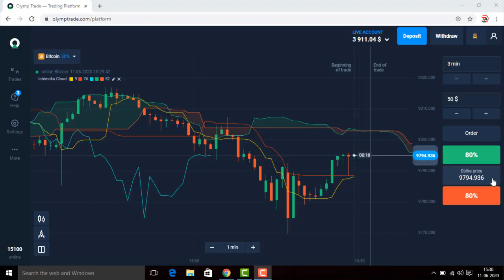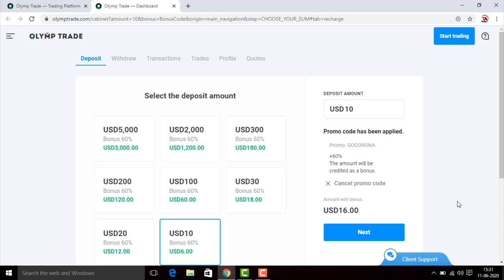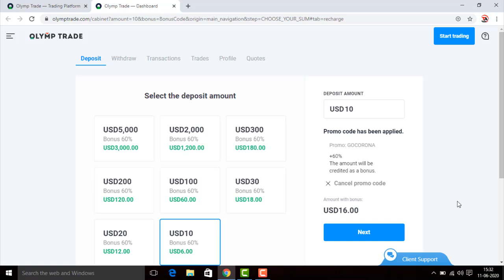Olymp Trade Coupon For All Users | Get 60% Bonus Instantly | Hurry Up !!! | 2020 | Hindi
based on - Olymp Trade Coupon For All Users | Get 60% Bonus Instantly | Hurry Up !!! | 2020 | Hindi